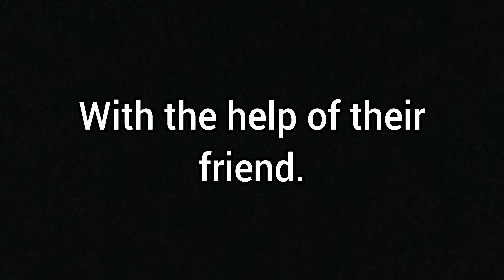The Banditos TRAILER